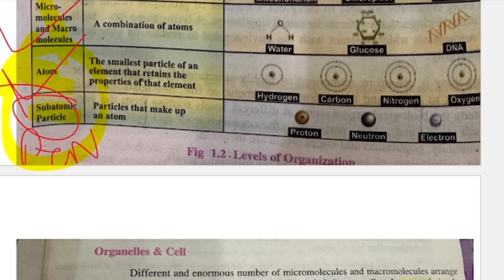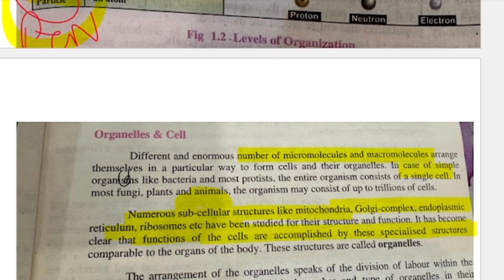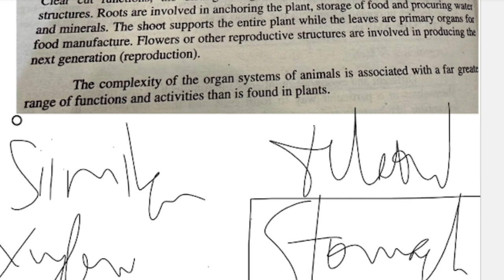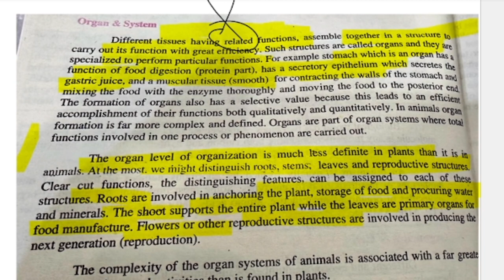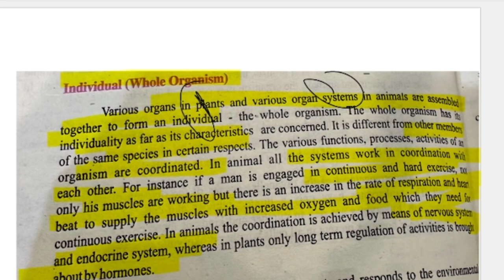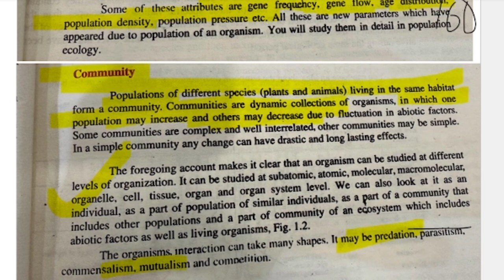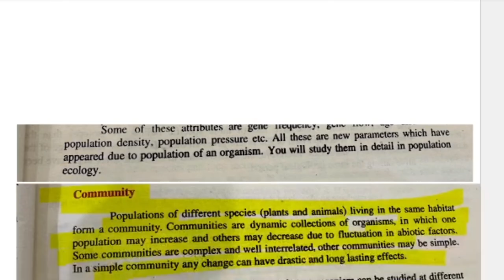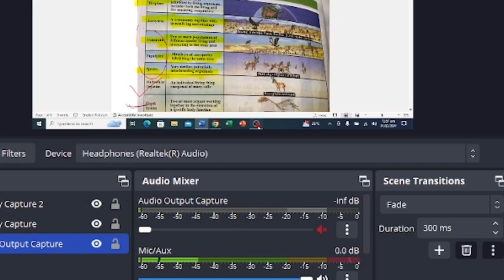Lecture 3 | Punjab class 11 Biology chapter 1 | Easy learning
Punjab class 11 biology chapter 1 lecture 3 Easy learning | Don’t Memorise
Lecture 1
Biology introduction class!
Welcome to "Big Bubble Biology" – where the fascinating world of biology comes alive in the most thrilling and entertaining way! 🌿

🚀 Embark on a journey with your favorite BioBuddies – Meet Benny the Bouncing Cell, Lila the Laughing Leaf, and Sammy the Slime Mold.

🎉 Get ready for a whirlwind of wacky experiments, mind-boggling facts, and quirky challenges. We believe in hands-on learning, so grab your lab coat (or your favorite superhero cape) and join us in exploring the incredible mysteries of the natural world.

🔍 Uncover the secrets of photosynthesis with our disco-dancing plants, witness the epic battles between friendly bacteria and mischievous viruses, and tag along on the hilarious escapades of our animated DNA duo, Gene and Genie!

1. Biology | Biodiversity | Viruses | MDCAT 2024